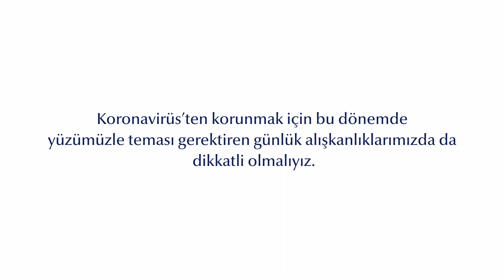Lens Kullananlar Koronavirüs'ten (Covid-19) Korunmak İçin Nelere Dikkat Etmeli?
Lens kullananlar Koronavirüs'ten korunmak için nelere dikkat etmelidir?